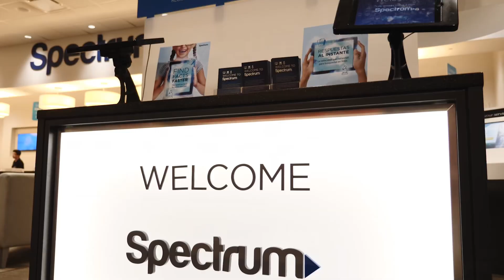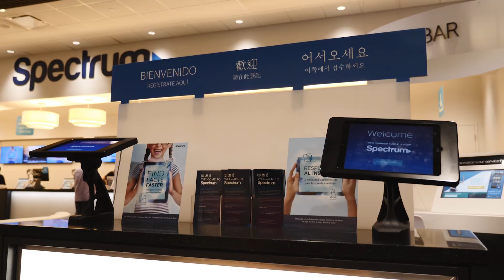Disney+, Hulu & ESPN+ Coming Soon To Spectrum TV | Disney Plus News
Disney+, Hulu & ESPN+ Coming Soon To Spectrum TV